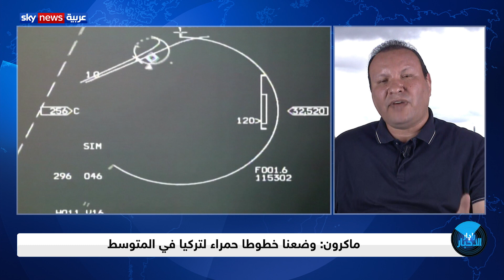ضغوط فرنسية لفرض المزيد من العقوبات الأوروبية على أنقرة | رادار الأخبار